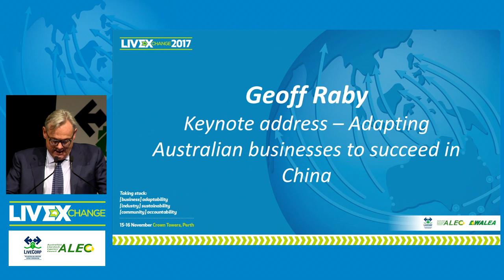Adapting Australian businesses to succeed in China (LIVEXchange 2017)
Geoff Raby - Geoff Raby & Associates, CEO

LIVEXchange 2017 was held in Perth with the theme “Taking Innovation, Change & Animal Welfare Improvements to the World.”. This video was uploaded from the archive in 2023.